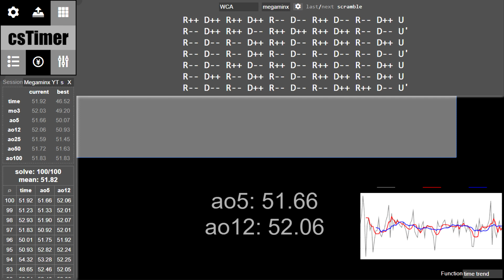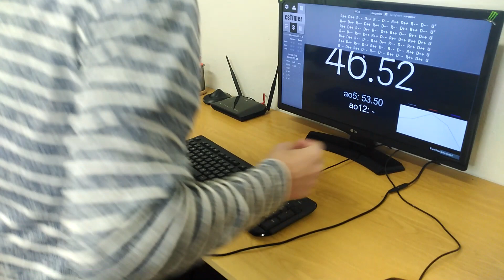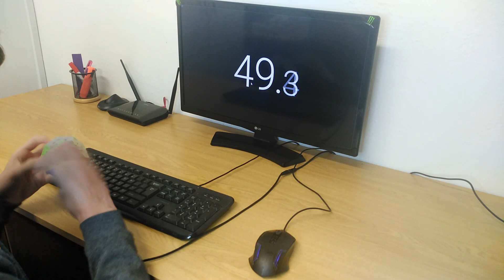I'm Sub 52 On Megaminx (Sub 50 Megaminx Challenge Part #3)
Hey, welcome to the 3rd episode. This challenge I created to motivate myself to reach sub 50 seconds on a megaminx. I hope you enjoy this video and learn something about megaminx.